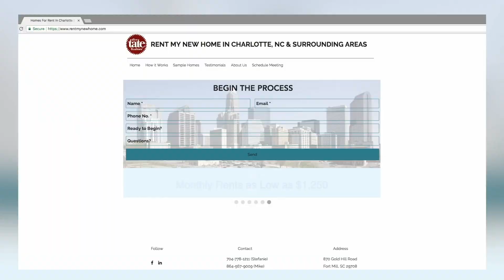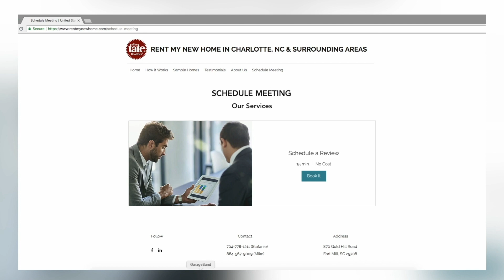HPOA Video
Home Rental Program in Charlotte Area